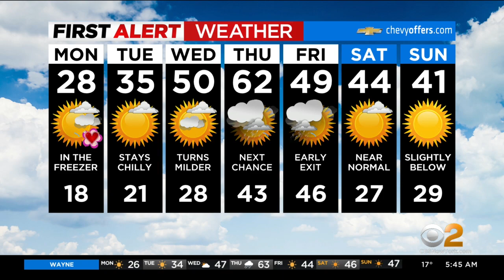New York Weather: Cold Valentine's Day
CBS2's Elise Finch has your First Alert Forecast.